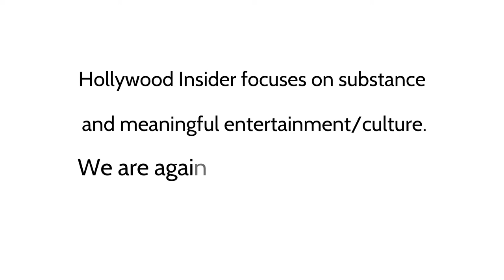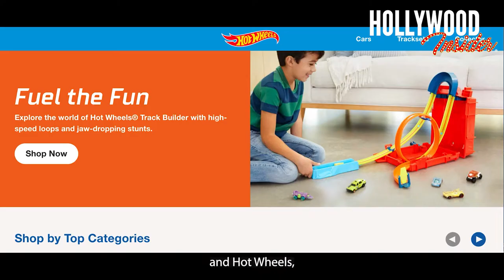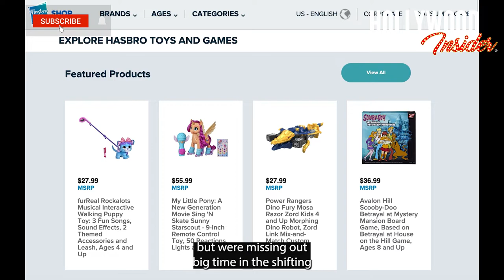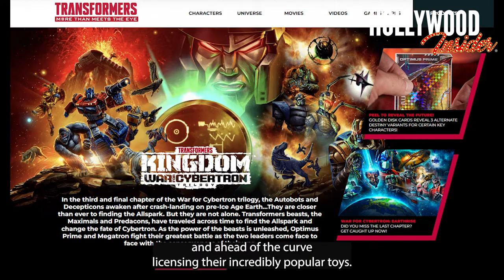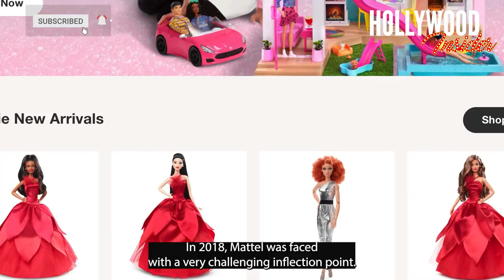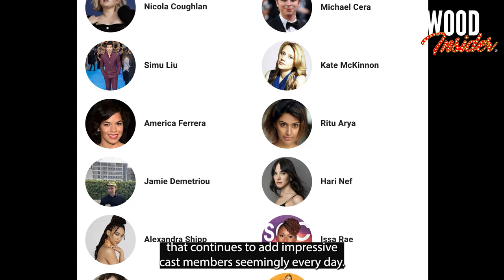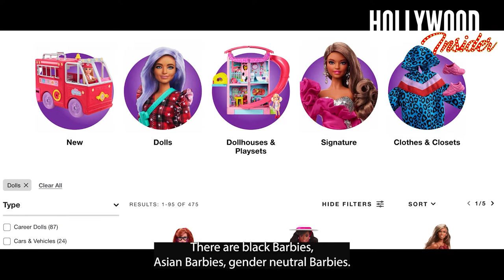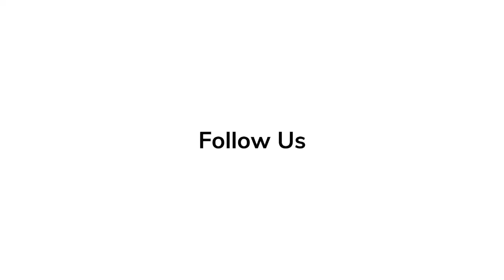How Mattel Got Its Groove Back: The Toy Company Went From Near Failure to Hugely Successful Comeback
Mattel, the toy and board game producer behind such mainstay hits like Barbie and Hot Wheels, was just another one of these companies reliant upon storefronts to sell their goods. Through a strategic partnership with these brick-and-mortar establishments, Mattel, and its chief competitor Hasbro, had a nice thing cooking. All of this would soon come crashing down hard with the advent and success of online retail, as Mattel found themselves woefully unprepared for this turning of the tide.

'Elvis' Series